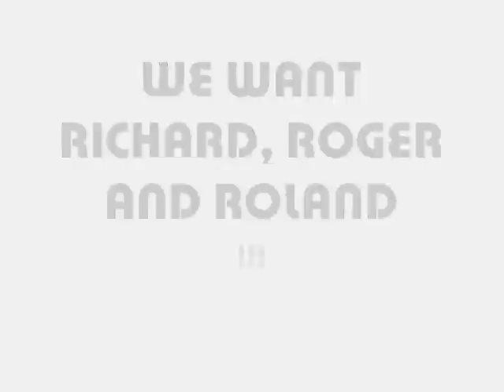The Unguided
LINKS TO BUY THE NEW SONGS OF THE UNGUIDED
You wanna hear real metal music?
You liked Sonic Syndicate?
Now you hate them?

I show you your new favourite music band!

released songs:
- Pathfinder
- Green Eyed Demon
- Betrayer Of The Code

LATEST SONG: Betrayer Of The Code